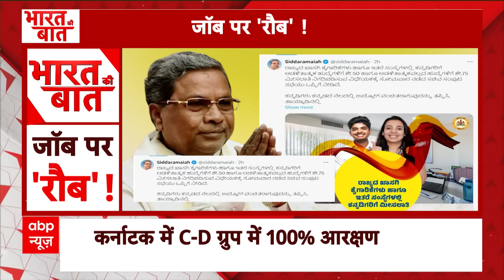UP Politics: CM Yogi की टीम तैयार..ये Super 30 मंत्री खिलाएंगे उपचुनाव में कमल! Keshav Prasad Maurya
लखनऊ में मुख्यमंत्री योगी आदित्यनाथ ने मंत्रियों की बड़ी मीटिंग की तो सियासी माहौल गरमा गया। तेज होती अटकलों के बीच..10 सीटों पर होने वाले उपचुनाव का रोड मैप सामने आया। सुर्खियों में आ गई सीएम योगी की सुपर थर्टी टीम। मुख्यमंत्री ने  कुल 30 मंत्रियों के कंधे पर सभी 10 सीटों को जिताने की जिम्मेदारी सौंपी है। यूपी में सियासी हलचल के बीच सीएम योगी ने बुलाई 30 मंत्रियों की बैठक...उपचुनाव पर चर्चा...दोनों डिप्टी सीएम को नहीं बुलाया गया... बैठक में कहा गया- सिफारिश वालों को टिकट ना दिया जाए...